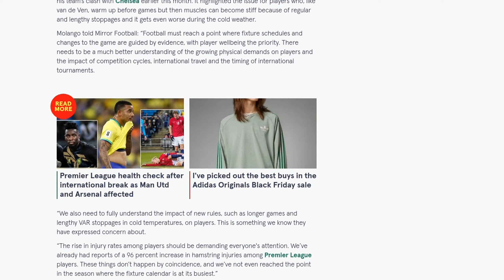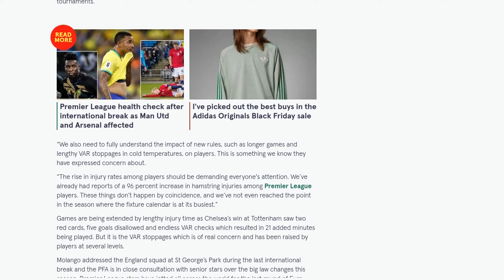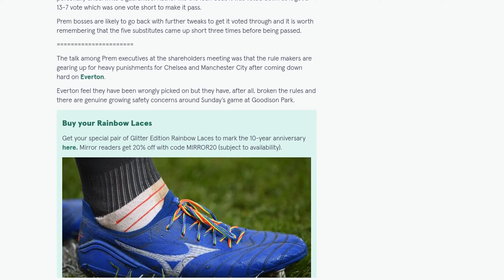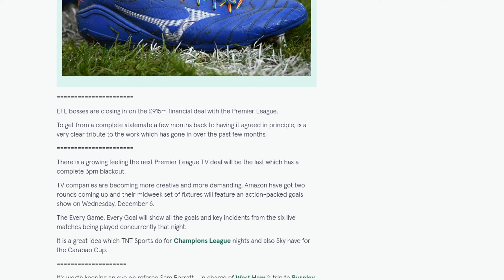Premier League stars now blaming VAR for rise in injuries in complaints to PFA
Premier League players are blaming VAR for the increase in injuries this season, according to the Professional Footballers' Association (PFA). Players have expressed concerns to the players' union about the impact of VAR delays on their physical well-being, citing an increased risk of muscle strains and pulls after long stoppages. PFA chief executive Maheta Molango has called for player welfare to be the priority and for decision-makers in the game to better understand the physical demands on players and the impact of competition cycles, international travel, and the timing of international tournaments. Molango highlighted a 96% increase in hamstring injuries among Premier League players and called for attention to be given to the rising injury rates. The issue of VAR stoppages has been raised by players at several levels, with games being extended by lengthy injury time and endless VAR checks. The PFA is in close consultation with senior players over the big law changes this season and is pushing for increased breaks and better guidelines for players.